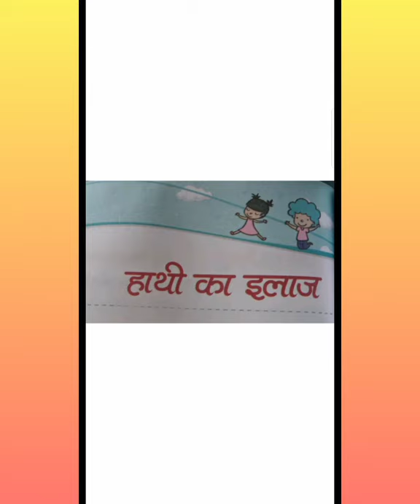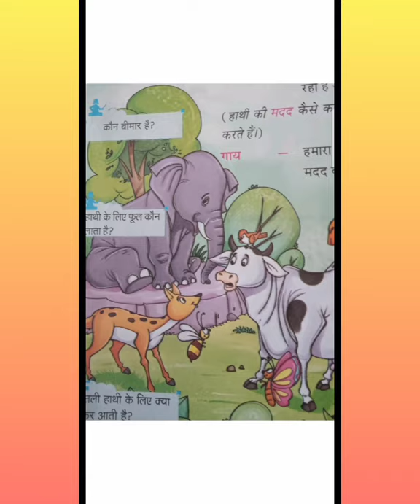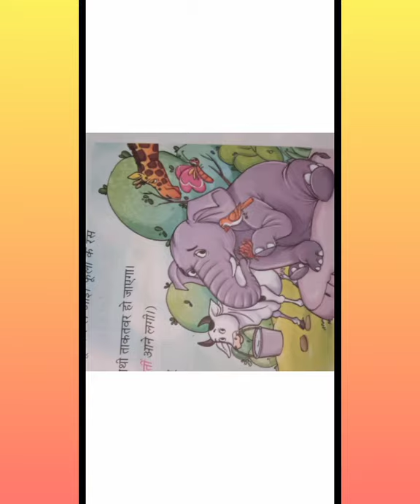Class :- 1 विषय:- हिंदी " हाथी का इलाज"